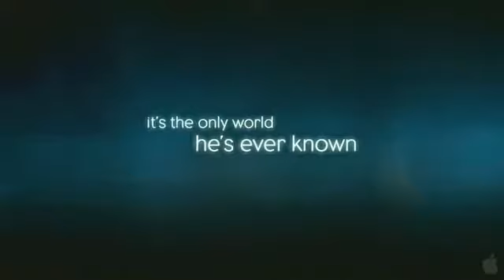Sandra Bullock :: The Blind Side - Trailer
Trailer of Sandra Bullock :: The Blind Side - Trailer